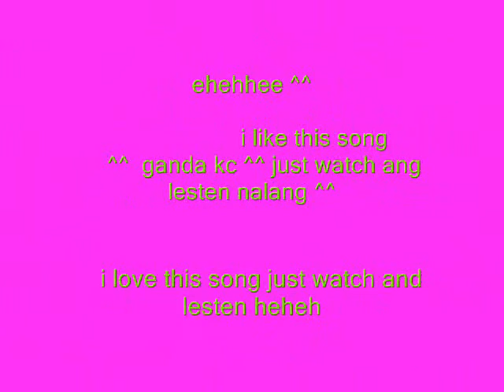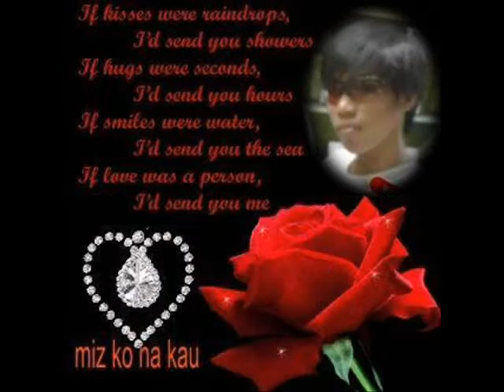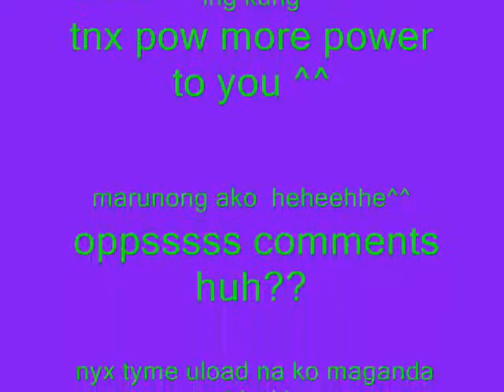changes in my life by W T A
test vedio lng pow